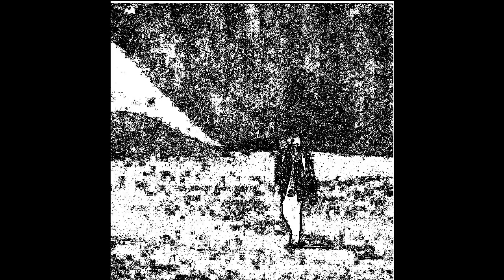Bellwether & Zamora - Rael Recognise Rael